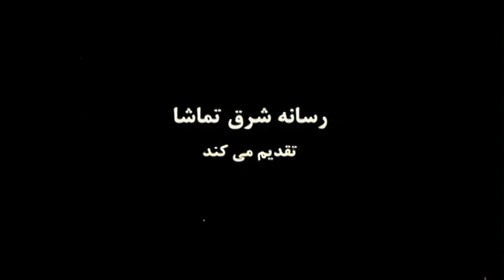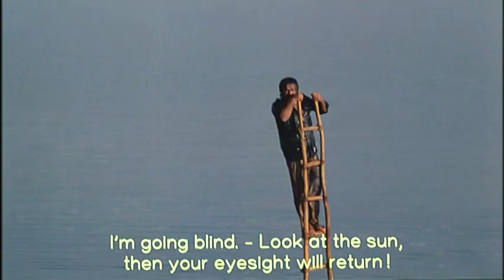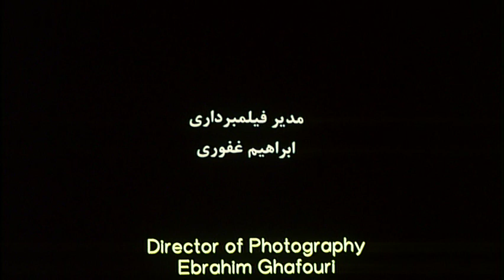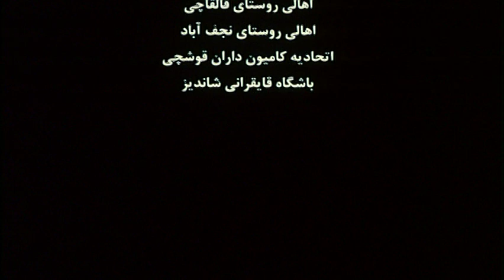The White Meadows / کشتزارهای سپید⠀(2009)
This film got director Mohammad Rasoulof and editor Jafar Panahi sentenced to lengthy prison sentences for subversive activities against the Iranian government. Both remain enemies of the state according to the Iranian government.

Subtitles: English (hardcoded)

Director: Mohammad Rasoulof
Country: Iran

Persian title: کشتزارهای سپید (Keshtzar haye sepid)